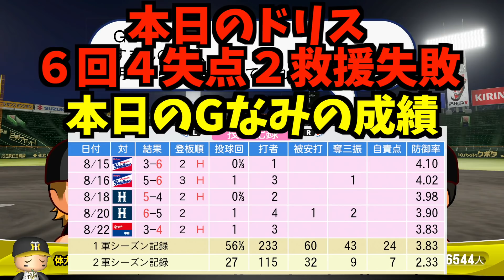#10【Gなみ】ダメ！絶対！無能監督のせいで阪神ファン0人説！マイライフ＠パワプロ2019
《Gなみマイライフ設定》
難易度 プロフェッショナル(ゲーム内変動あり)
※上手いプレイはできません。楽しいマイライフをモットーにしていますので上手いプレイを見たい方にはオススメしません。